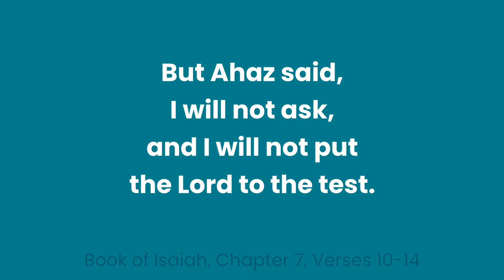Trust God Completely | December 20, 2022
Today we reflect on Isaiah 7:10-14. God wants Ahaz to ask him for a sign but he refuses to ask. Are we too afraid to trust God with our needs? Are we afraid of being let down or given an answer we don’t want? God wants to lavish you with what you need.